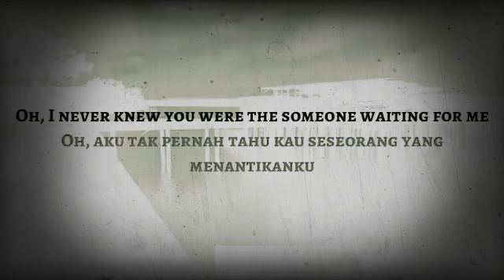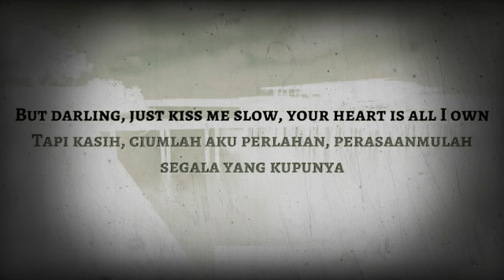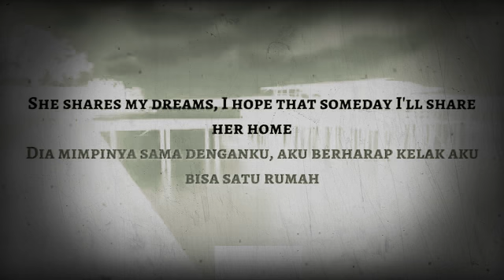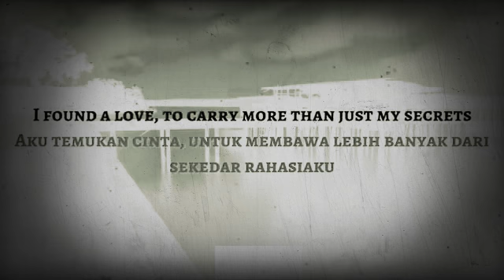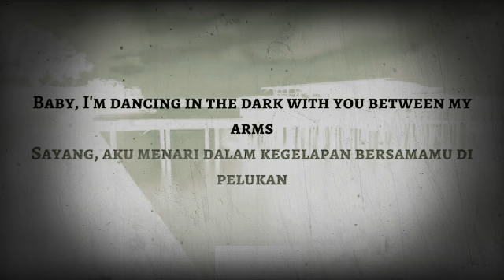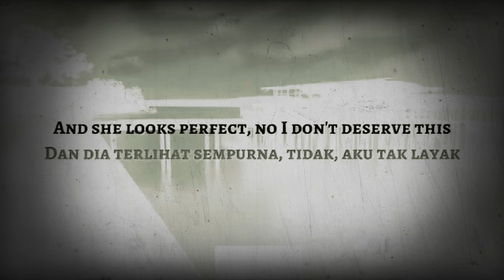PERFECT(SEMPURNA)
Sempurna(Indonesian translation)

Versions: #1#2

Kutemukan cintaku

Sayang, izinkan aku

memilikimu

Kutemukan seorang gadis

yang cantik dan manis

Aku tidak pernah tahu bahwa

kau seseorang yang menungguku

Kita masih kecil saat jatuh cinta

tidak tahu tentang hal itu

Kali ini aku tidak akan melepaskanmu

Sayang, perlahan cium aku

hanya hatimu yang kumiliki

dan di matamu kau memegang mataku

Sayang, aku menari dalam kegelapan

denganmu di antara kedua tanganku

bertelanjang kaki di rerumputan

mendengarkan lagu favorit kita

Bila pikiranmu sedang kacau

Aku berbisik dengan napasku

Tapi kau dengar:

Sayang, kau terlihat sempurna

Kutemukan seorang wanita

lebih kuat dari siapapun

Dia berbagi mimpiku

Berharap suatu hari nanti

Kita tinggal bersama

Kutemukan cinta

untuk membawa lebih dari sekedar rahasiaku

untuk membawa cinta, untuk membawa anak-anak kita bersama

berjuang melawan segala rintangan

Kita akan baik-baik saja kali ini

Sayang, pegang tanganku

jadilah gadisku, aku akan menjadi lelakimu

Aku melihat masa depanku di matamu

bertelanjang kaki di rumput

Saat kau memakai gaun itu

terlihat sangat cantik

Aku tidak pantas menerimanya

Aku yakin dengan yang aku lihat

Aku telah bertemu dengan seorang malaikat

dan dia terlihat sempurna

Kau terlihat sempurna